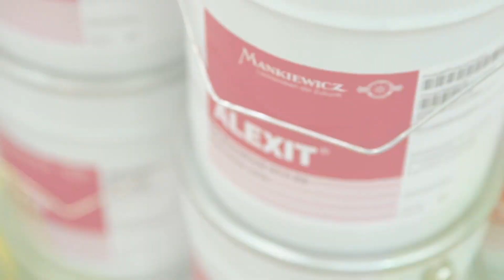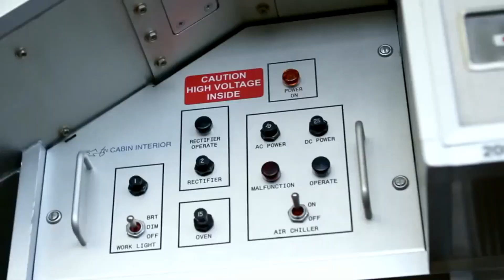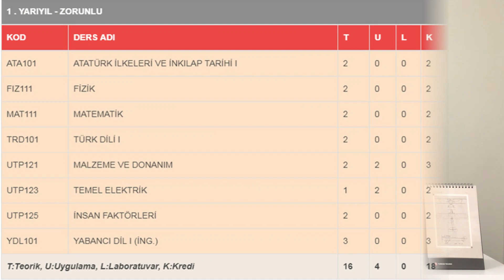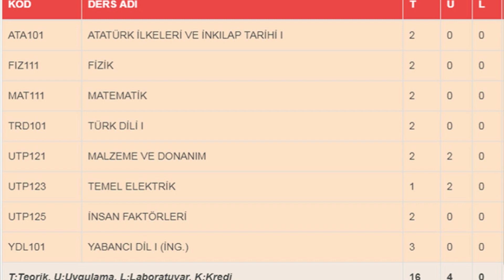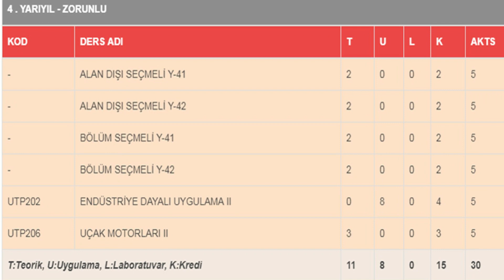Uçak Teknolojisi Bölüm Tanıtımı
Uçak Teknolojisi Bölümünü okuyarak mezun olmuş ve şuanda sektörde çalışan Fatih Boz sizlere aşağıdaki konu başlıkları üzerinden bölüm tanıtımını yaptı.

• Ne İş Yapar
• İş Olanakları
• Çalışma Alanları
• Maaşları
• Ders Programı
• Üniversite Sıralamaları

Ayrıca; videomuzu arkadaşlarınız ile paylaşarak daha çok kitleye ulaşmamıza destek olabilirsiniz.

Tercih yapacak arkadaşlara bu çalışmamızın umuyoruz ki faydalı olmuştur. Havalı bir kariyer sizinle olsun…